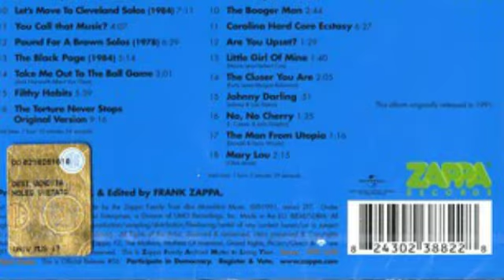Frank Zappa - My Guitar Wants To Kill Your Mama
Dalla raccolta "You Can't Do That on Stage Anymore, Vol. 4", 1991